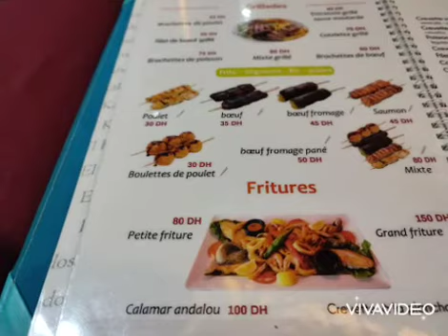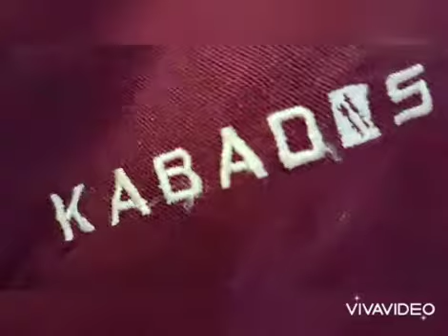El Kabados super Restaurant à (Oujda Maroc)🥞🥪🍕🌶️🐬👍👍